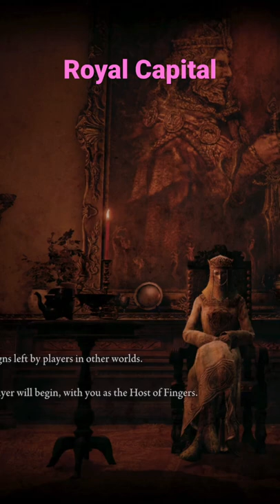Elden Ring chest teleportation method to the Royal Capital